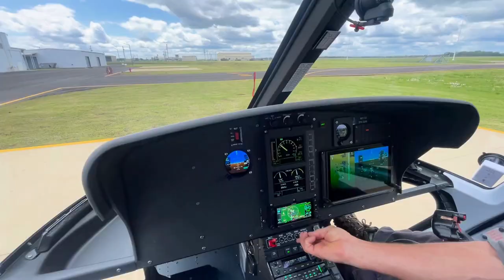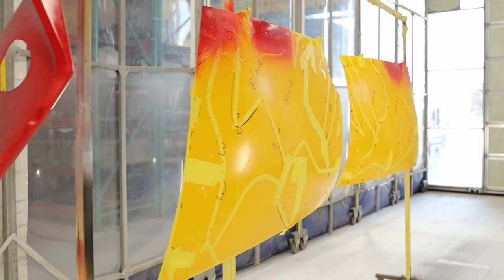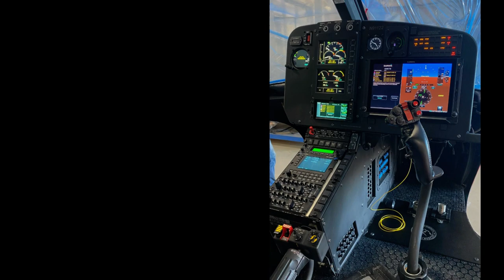EuroTec Delivers Custom Completed H125 for Teton County SAR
EuroTec delivers custom configured H125 to Teton County Search and Rescue

Read the press release here:
EuroTec Vertical Flight Solutions, a leading helicopter sales and service center, delivers brand new custom completed aircraft to Teton County Search and Rescue (TCSAR) based in Jackson Hole, Wyoming. Since it was founded in 1993, Teton County Search and Rescue has never had its own year-round SAR-dedicated helicopter. For many years, the team contracted a helicopter based on need. Experiencing a recent surge in emergency calls, TCSAR launched the "Mission Critical Campaign;” a fundraiser to purchase a custom completed brand new H125 Helicopter that will address the growing year-round demand for rescue operations.
“The new H125 helicopter comes at a time when Teton County Search & Rescue continues to see a high volume of rescue calls, within and outside our county,” says TCSAR Chief Advisor Cody Lockhart. “Having a rescue-ready helicopter year-round can be the difference between life or death for locals and visitors alike. We are incredibly grateful to our entire community and partners for helping to make this vital rescue tool a reality for Teton County.”
The completion process showcased EuroTec's unique expertise in helicopter modifications and its close relationships with Original Equipment Manufacturers (OEMs), enabling them to offer a comprehensive list of options to enhance the H125’s capabilities. From its original factory green color to a custom-designed red exterior with a mountainscape paint scheme, the end result is a state-of-the-art aircraft equipped for the challenging search and rescue missions required in Wyoming's rugged terrain.
Key features and enhancements of the customized AS350 include:
BLR FastFin
Swiss Rotor Services/Maximum Pilot View Kit
AKV DCS1100 Engine Monitoring System with FLI Repeater
Boost HEC System
Onboard Systems Cargo Hook with Load Cell
Vertical Flight Solutions Advanced TB20 Li-Ion Battery Kit with MD23 Flex Clock/Battery ACU
Eurotec Custom, Reduced Instrument Panel with Modified LH Entablature Structure
PS Engineering Dual PAC45A Audio Panels with PAC45AR Remote Hub
TDFM 9000 Multiband Radio
Rear Audio Enclosure with USB’s
Astronics Max-Viz Enhanced Vision System
Rugged Video HD19 Camera
Centum Lifeseeker SAR – Airborne Phone Locator
Garmin GSR 56 Satellite Datalink
Garmin GRA 55 Radar Altimeter
Avidyne TAS605A Traffic System
US Forestry GPS, Audio and Com Provisions
Spidertracks Spider X Satellite Tracking System
Eurotec Collective Guard
Dart Removable Litter Kit
Dart Cargo Basket
Dart Bearpaws & Wear Plates
Dart Wirestrike Kit
Dart Rear Baggage Extender
Airbus Cargo Mirror
Luminator LS-400 Searchlight
Custom 3-Color Paint Scheme with Ceramic Coating
What sets EuroTec apart is its commitment to quality, with all modifications and enhancements completed in-house by the EuroTec team. This hands-on approach ensures that every detail is meticulously crafted to meet the highest standards of safety and performance.
“Delivering this custom-completed H125 helicopter represents a significant milestone for Teton County Search and Rescue. We're honored to have played a crucial role in supporting their mission. We are thrilled to witness the positive impact this aircraft will have on their life-saving efforts." said Chad Decker, President of EuroTec.